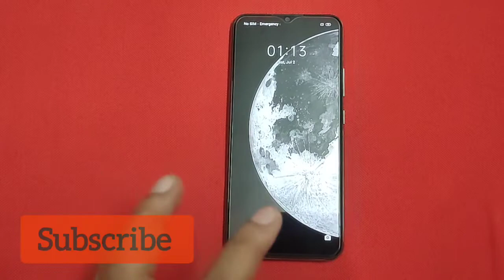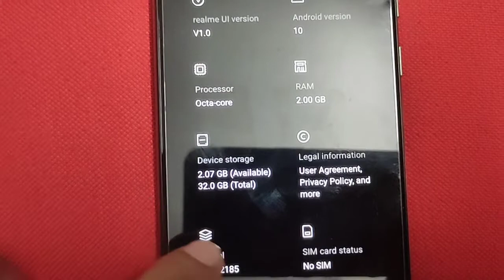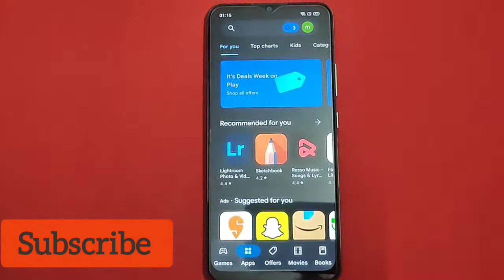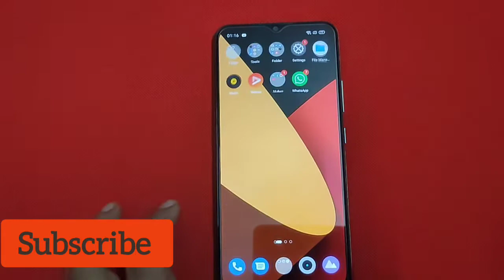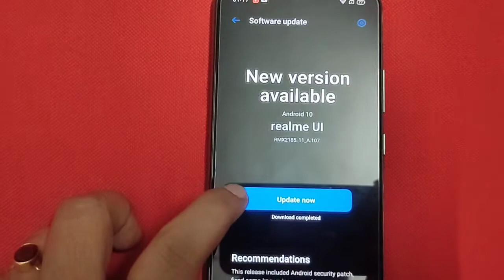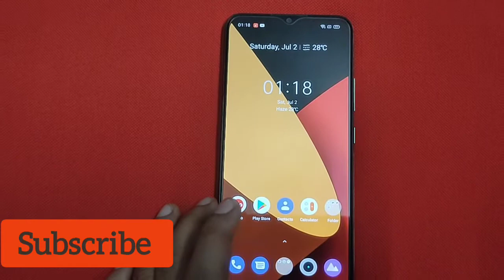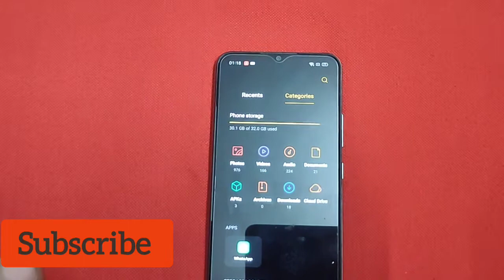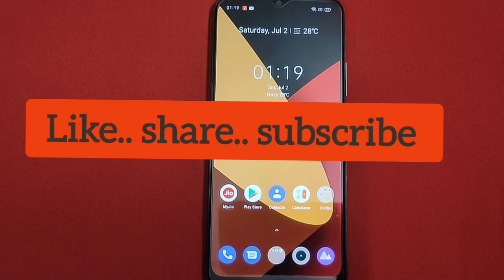Mobile lagging problem with 2gb ram।। 2gb ram bala mobile 2022 me lena sahi hoga !